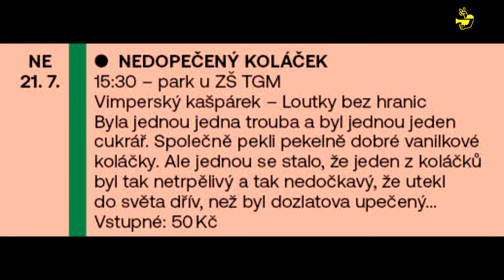Vimperské zpravodajství 29. týden 2024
Vážení diváci, vítejte u 29. vydání Vimperského zpravodajství. Dnešní vysílání je věnováno koncertu, který připravila na úterý 4. června Základní umělecká škola Vimperk v rámci celorepublikového happeningu ZUŠ Open 2024. Zpravodajství uzavře pravidelný kulturní přehled.